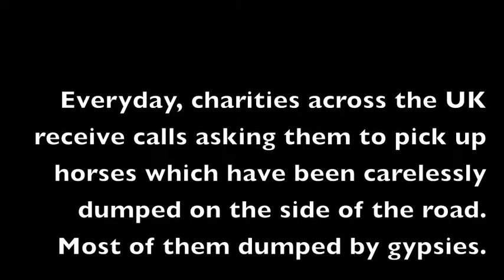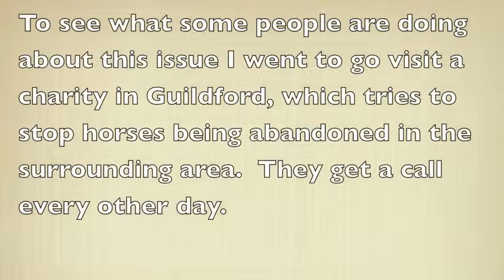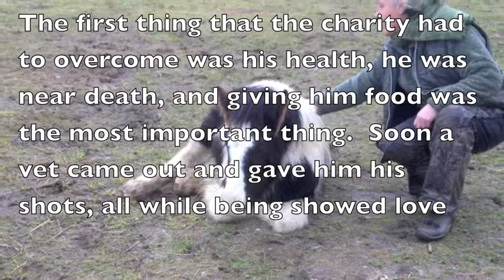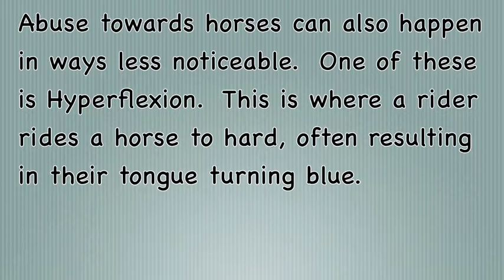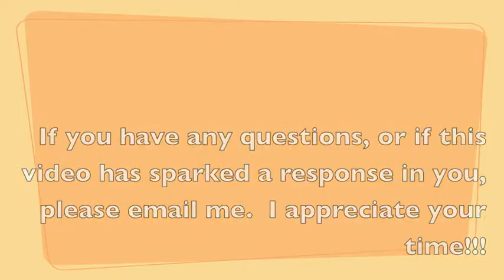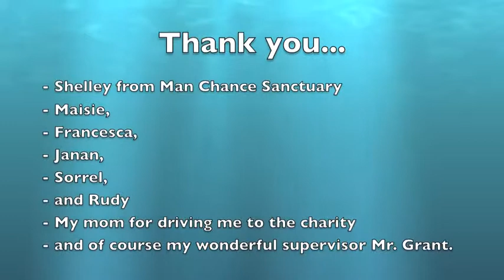Personal Project - Documentary Film about Abused Horse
This film was made for a school project which I had to do.  It is about abused and neglected horses in the UK.  Hope you enjoy!!